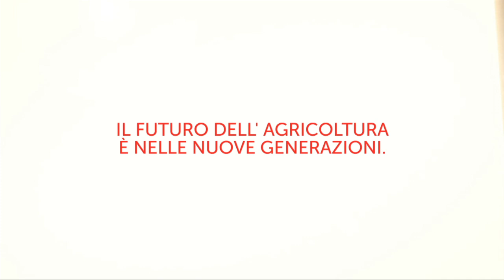SAME VIRTUS - Evolversi è naturale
Solo chi ha delle solide radici può crescere. E può far crescere l'agricoltura.
Da oltre 70 anni, infatti, SAME affianca i produttori agricoli nella gestione della propria attività costruendo trattori che possano adattarsi alle esigenze delle aziende, dei contoterzisti e degli allevatori.

I Virtus rappresentano l'evoluzione di questo progetto.
Sono trattori che hanno raggiunto un alto livello di affidabilità, qualità e prestazioni, garantite dalla potenza del motore, dalla coppia e dai ridotti consumi, che coniugano la tecnologia più moderna con uno stile inconfondibile, disegnato da Giorgio Giugiaro.
Cofanatura con profilo abbassato e aggressivo, cabina con linee moderne e continue, parafanghi arrotondati e integrati nella struttura con doppi fanalini posteriori fanno dei Virtus trattori eleganti e curati nei minimi particolari.

Perché il bello dell'agricoltura è anche l'innovazione. Che nasce dall'esperienza fatta sul campo.